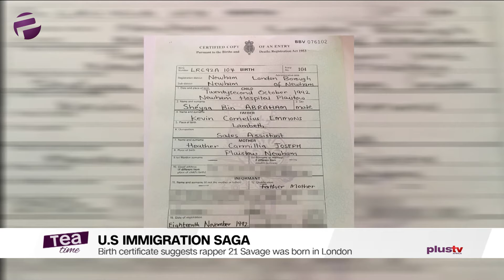More on 21 Savage's US Immigration Saga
A birth certificate suggests the rapper 21 Savage was born in London, as opposed to claims of birth in the United States.